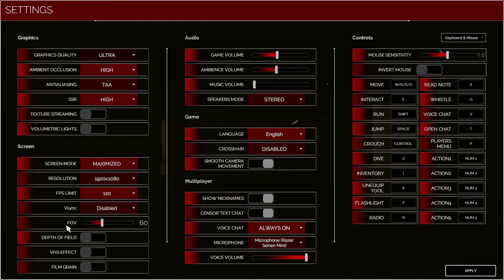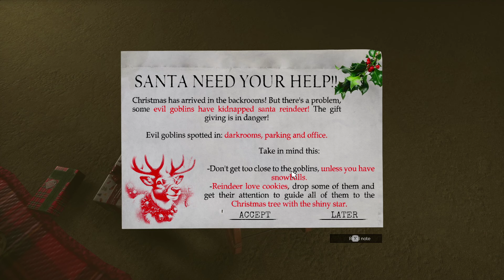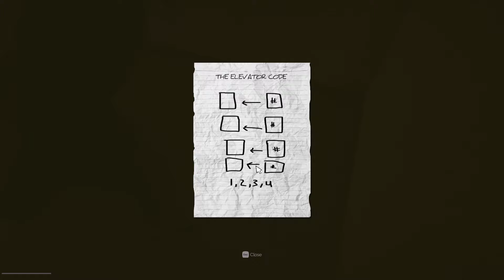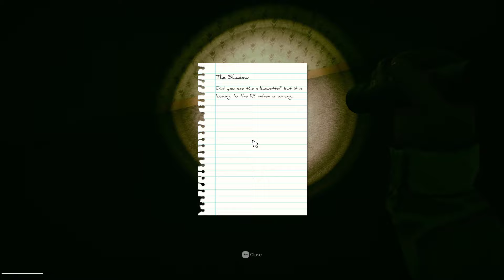INSIDE THE BACKROOMS PART 1 - PAINFUL PUZZLES!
Me, Leroy and Lewis went Inside The Backrooms. A maze with seemingly no end, long and sometimes confusing puzzles, and weird looking monsters who want to murder us. Safe to say, we are pretty (REDACTED)

This will be a video series, hence the Part 1. The next video will, hopefully, be released on Saturday 6th January 2024.

I say hopefully as there is over 10 HOURS WORTH OF FOOTAGE FOR ME TO EDIT. This is the longest amount of footage I have ever had to edit, but I am very excited to do so!

SOUND PROBLEMS
Unfortunately, I am still learning the craft on audio editing. So, if you do hear "pops" in the audio, it is due to the CONSTANT WHITE NOISE that is present throughout the game. The video editing software I use to edit does not have sufficient audio editing features for me to fix it, although I will try again in part 2. I am just scared that it will f*** up the video audio.
I will get better at this I promise.

*I have just noticed the ending where I accidentally added like 5 risers, without cutting them out*

*I am a fucking idiot*

MUCH LOVE!
-diebygunz

The Backrooms is an urban legend and creepypasta about a maze that seems to have no true end. It has empty office rooms in a moist yellow room and hallways. The area is described to have the smell of wet carpet with the sound of buzzing lights.